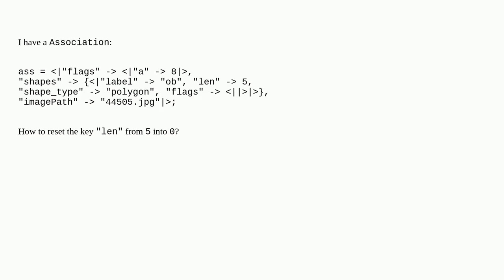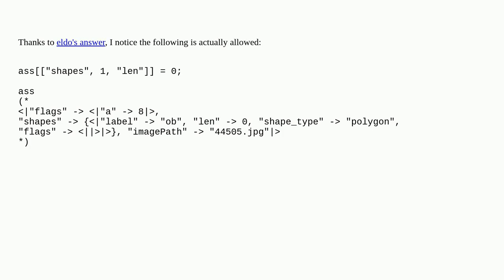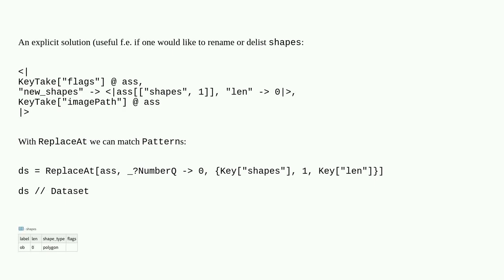Mathematica: How do I reset the inner embedded key?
How do I reset the inner embedded key?

A special thanks goes out to the community

  associations